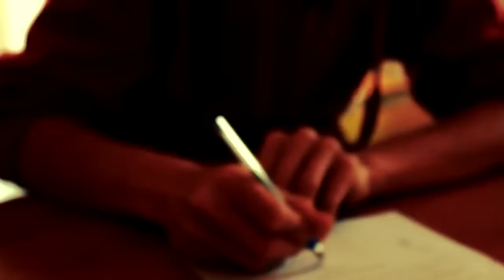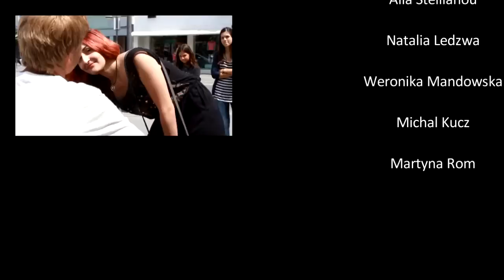Music is all I have